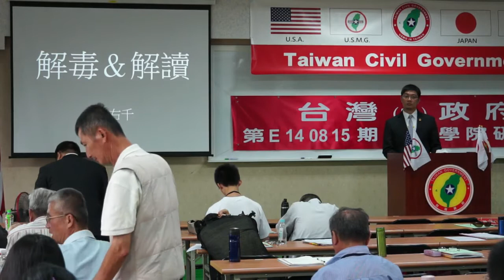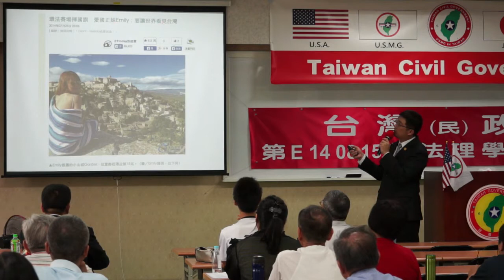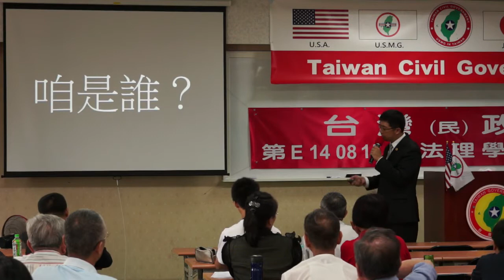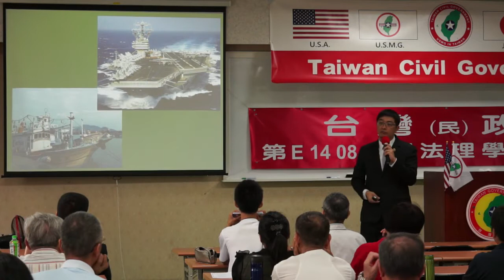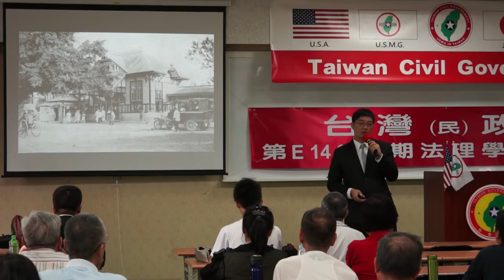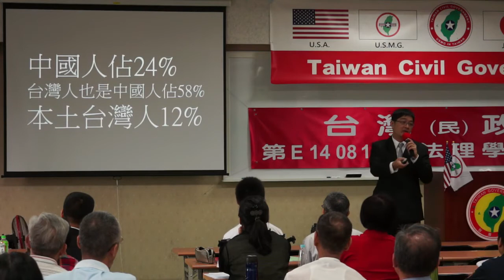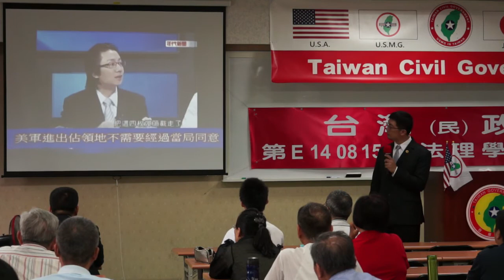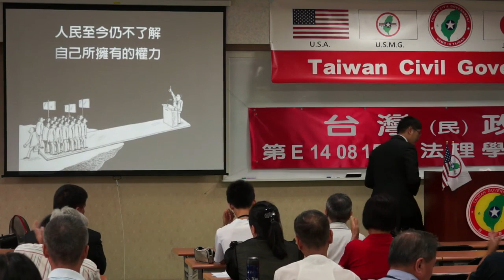140816-4-解毒與解讀-潘右千-台灣(民)政府第E140815期法理學院初級班